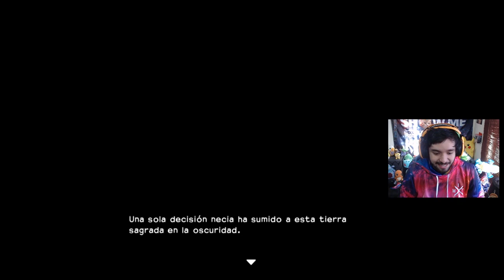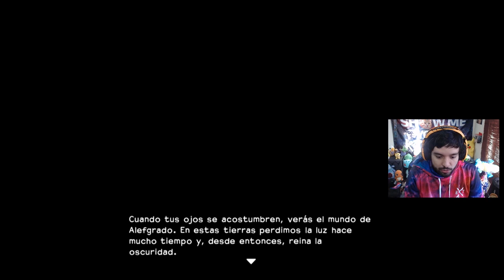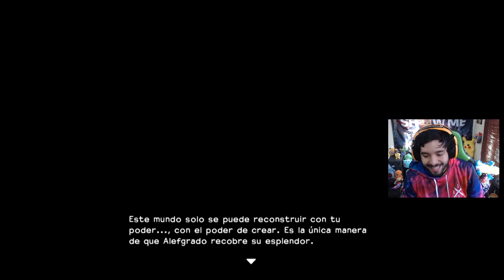Probando el demo de Dragon Quest Builders para Nintendo Switch